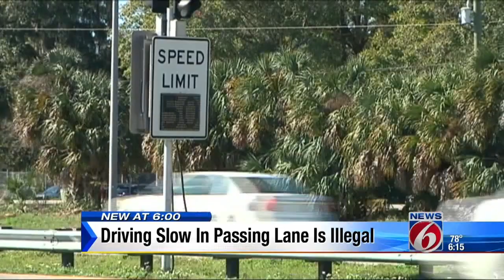Driving slow in passing lane is illegal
Traveling slow in the left lane can be dangerous and costly.